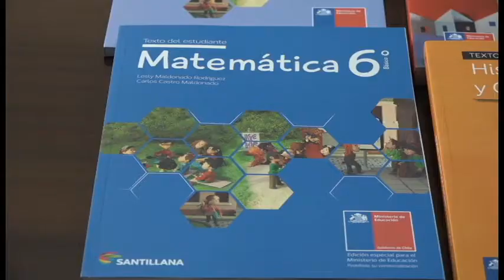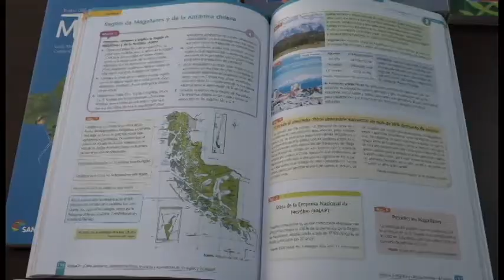Superintendencia Educación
ROCCO TV